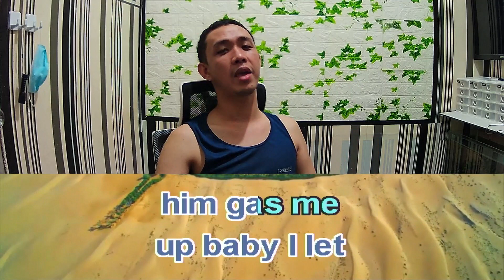Russ ft BIA Best On Earth Karaoke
Russ Best On Earth Karaoke ft BIA